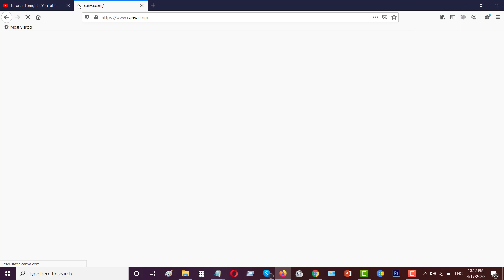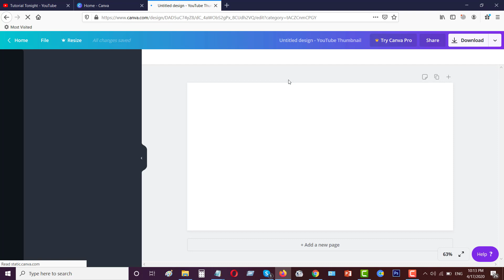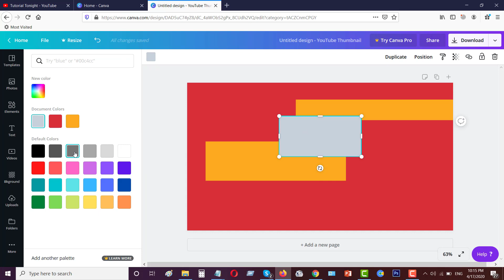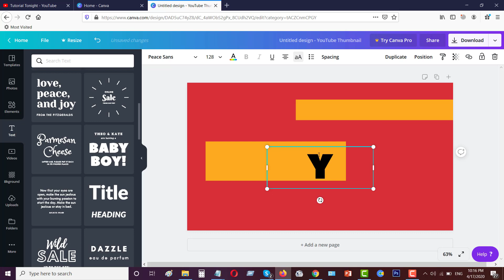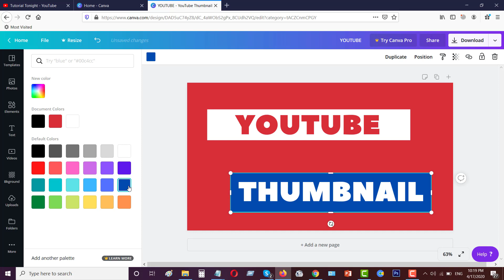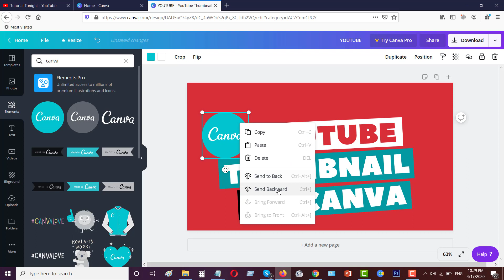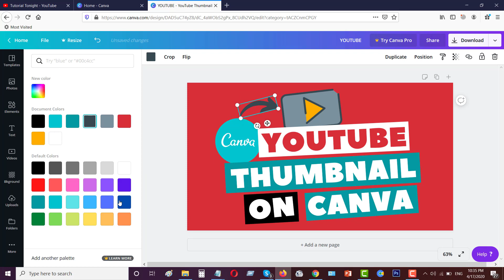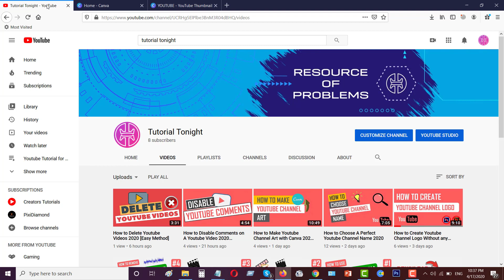How to Make Catchy Youtube Thumbnails on Canva 2020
Tired of making thumbnails for your youtube videos? Hey, don't be sad! In this video you will learn how to make youtube thumbnails using canva which will attract visitors.

Making thumbnail with canva is not a big deal. But if you practice well, you will be able to make catchy youtube thumbnail to get more clicks on your videos.